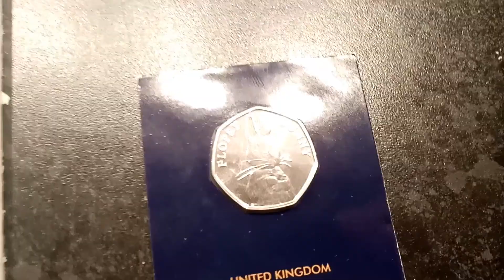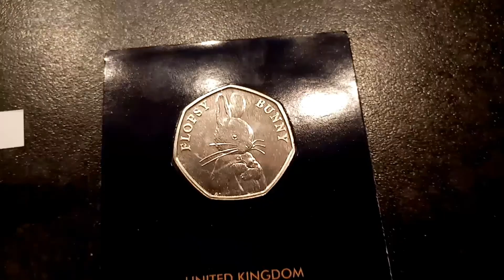TOP COMMENTER WEEKLY PRIZE #5 FINAL RESULTS, RAFFLE + PRIZE GIVEAWAY!!!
TOP COMMENTER WEEKLY PRIZE #5 FIINAL RESULTS PRIZE GIVING + LEADERBOARD UPDATE + RULES! NEW WEEKLY TOP COMMENTER COMPETITION on DANS DOLLARS. There will be 1 winner every week claiming the top commenter of the week prize. RULES BELOW
1. RUNS MONDAY - SATURDAY
2. PRIZE DRAW SUNDAY
3. 3 POINTS 1ST COMMENT
    2 POINTS 2ND COMMENT
    1 POINT 3RD COMMENT
4. EVERY VIDEO COUNTS
5. I WILL UPLOAD A VIDEO ON WEDNESDAYS TO SHOW A UPDATE LEADERBOARD TO SEE HOW YOU ARE ALL GETTING ON.